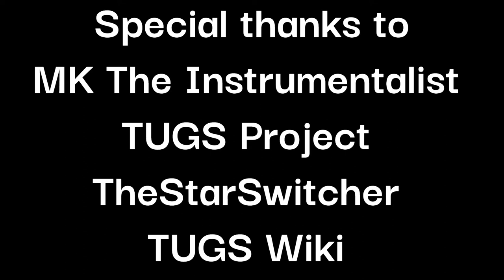TUGS Behind the Scenes Comparison Part 2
Footage from
Starswitcher
BigChrisMilk
UnknownThomasFan
ADC TV Collection - TVSProductions82

Images are from the TUGS wiki and the TUGS Project

TUGS is owned by David Mitton and Robert D Cardona Respectively

TUGS, がんばれタッグス ゆかいな船のなかまたち, PURTILOT Tahtihinaajat, Os Rebocadores, A Reboque, Salty's Lighthouse, Latarnia Solusia, O Farol de Salty, O Farol do Marinho, EL FARU D'ILLÁN, המגדלור של סולטי

Whats going on down here?

A video link to a 5 minute TUGS Promo idk